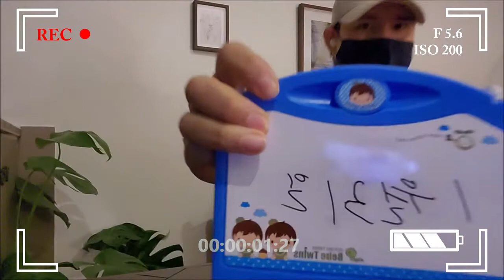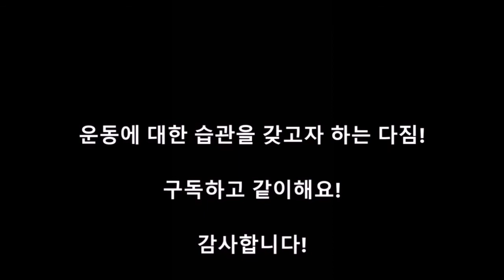새해다짐 브이로그 - 뭐가됐든 1일 1운동 (31일차-홈트)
뭐가됐든 매일 운동하는 것을 습관으로 잡고자 한지 벌써 한달이 지나갔습니다.
시간이 정말 빨리 흐른다는 것을 많이 느껴지는 요즘.
그래도 한달 동안 뭐라도 했다는 사실이 뿌듯합니다~